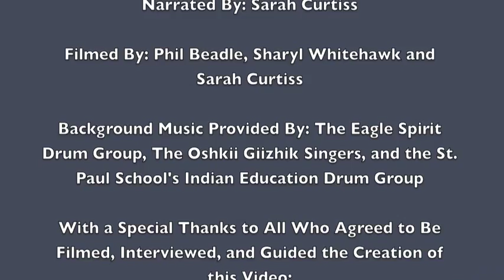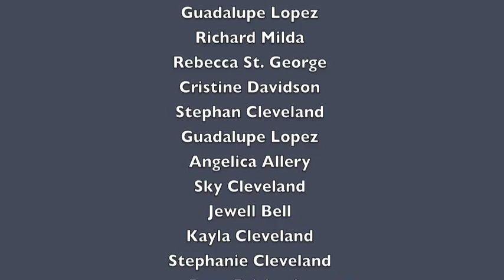Teach me the Songs, Teach Me the Steps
Health and healing through pow-wow teachings